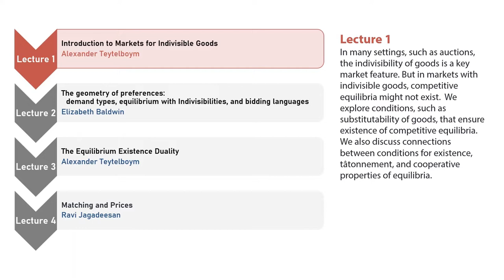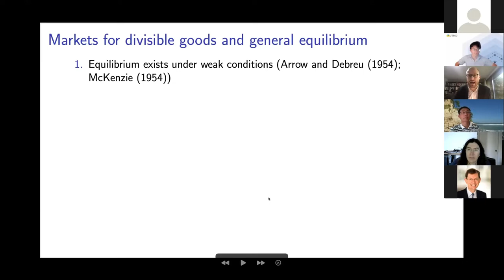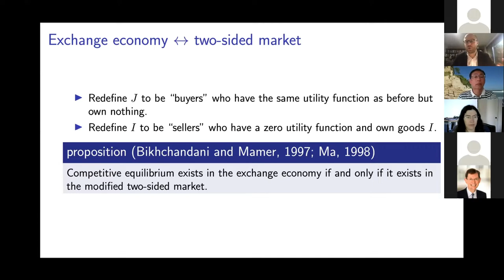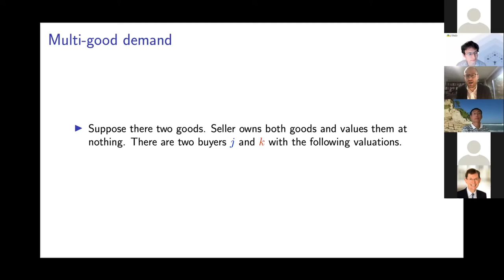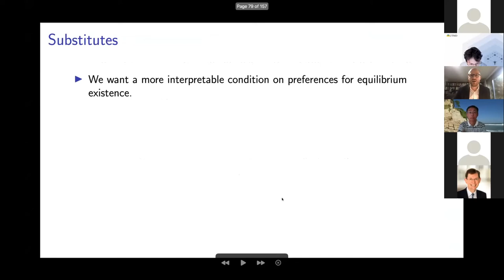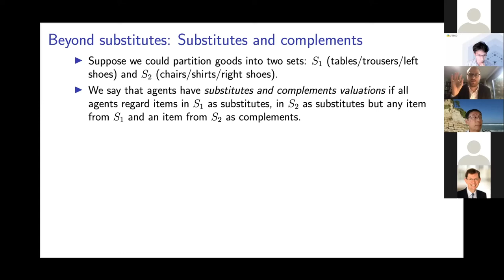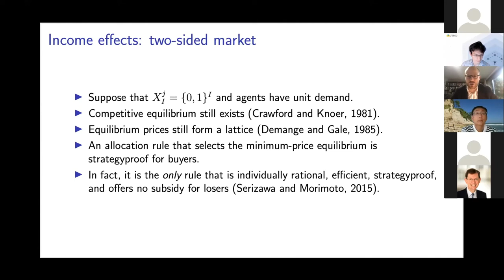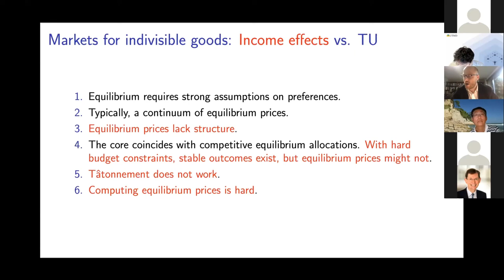[Special Lectures at UTokyo] Towards a General Theory of Markets with Indivisible Goods #1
[Special Lectures at UTokyo] Towards a General Theory of Markets with Indivisible Goods

[Lecture 1] Introduction to Markets for Indivisible Goods (by Alexander Teytelboym)
In many settings, such as auctions, the indivisibility of goods is a key market feature. But in markets with indivisible goods, competitive equilibria might not exist.  We explore conditions, such as substitutability of goods, that ensure existence of competitive equilibria. We also discuss connections between conditions for existence, tâtonnement, and cooperative properties of equilibria.

0:00 Information
0:44 Opening remarks (by Fuhito Kojima)
6:28 Lecture 1 (by Alexander Teytelboym)

[Lecuturer's info] Alexander Teytelboym is an Associate Professor at the Department of Economics, University of Oxford, a Tutorial Fellow at St. Catherine’s College, and a Senior Research Fellow at the Institute for New Economic Thinking at the Oxford Martin School.

Hosts: The University of Tokyo Market Design Center (UTMD), Center for International Research on the Japanese Economy (CIRJE)